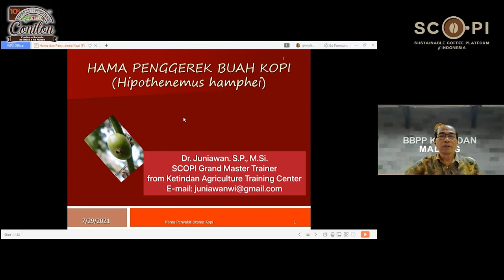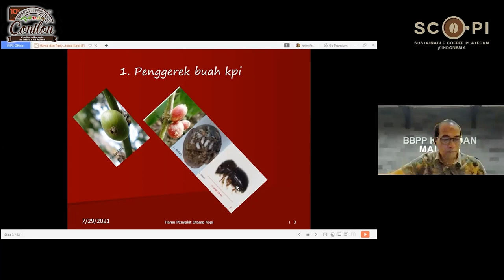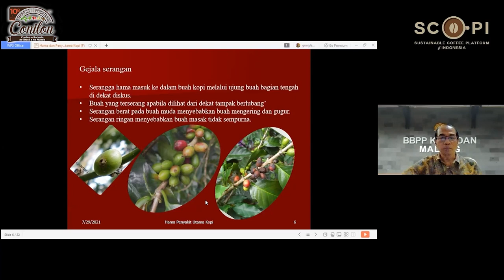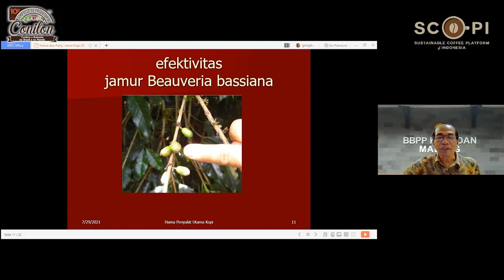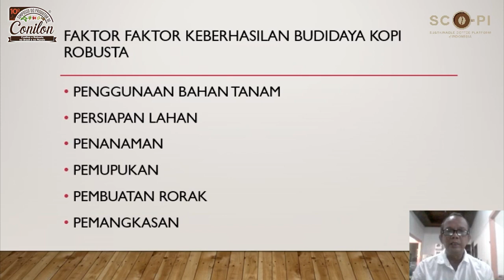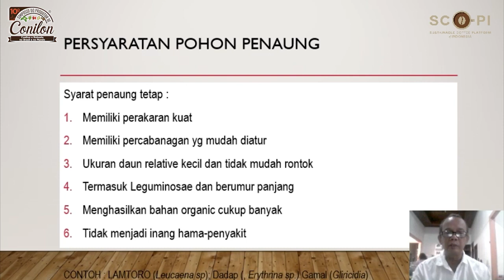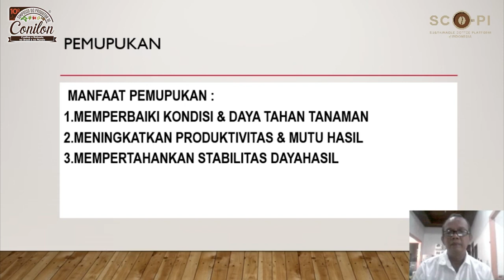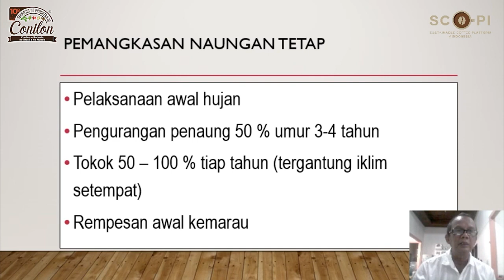Coffea canephora no INDONÉSIA em Português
Conferencia enviada por el Dr. Alfredo Zamarripa - Asesor en fitomejoramiento de cultivos tropicales. Muestra el cultivo de café en MÉXICO.